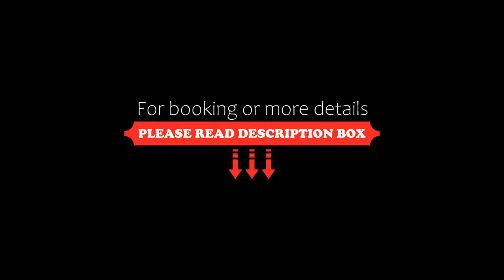The Gold Bank, Prague, Czech Republic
About Property:
You're eligible for a Genius discount at The Gold Bank! To save at this property, all you have to do is sign in.
Set in Prague and within 600 m of Municipal House, The Gold Bank features a bar, allergy-free rooms, and free WiFi throughout the property. This 4-star hotel offers a 24-hour front desk and a concierge service. Private parking can be arranged at an extra charge.
The hotel will provide guests with air-conditioned rooms with a wardrobe, a kettle, a minibar, a saf...
Property Type: Hotel
Address: 40 Opletalova, Prague, 110 00, Czech Republic
Searching For
1. The Gold Bank - Prague - Czech Republic
2. The Gold Bank - Prague - Czech Republic Address
3. The Gold Bank - Prague - Czech Republic Rooms
4. The Gold Bank - Prague - Czech Republic Amenities
5. The Gold Bank - Prague - Czech Republic Offers and Deals
Audio Credit:
Track Title: Subway Dreams
Artist: Dan Henig